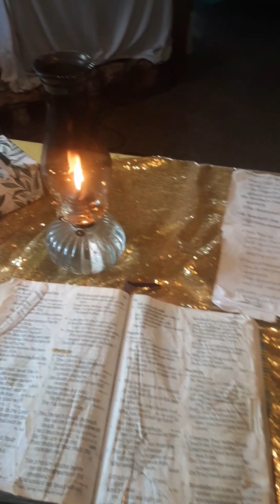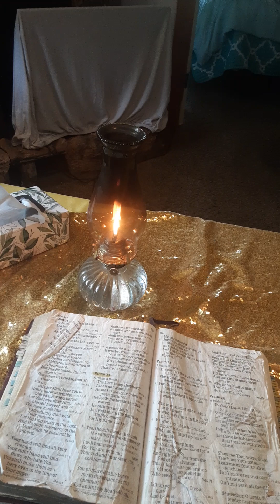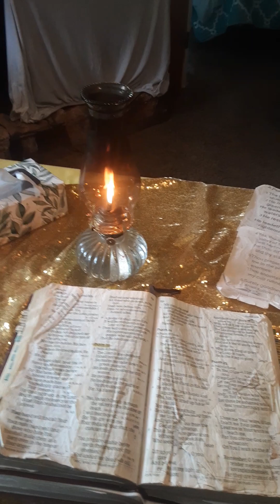2 timesthe no good sickos demonic fallen angels did it again attacked my Spirit use pineal gland!!!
2 times the sickos demonic fallen angels attacked my Spirit  already evil does what evil does!!!